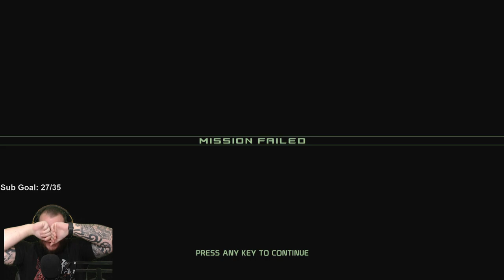Splinter Cell: Chaos Theory - Let's Play - Part 2